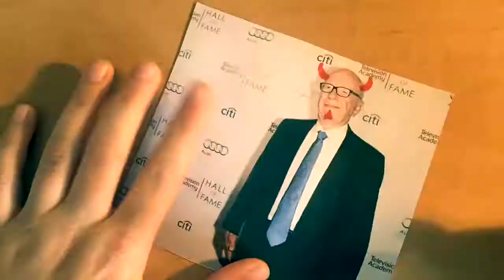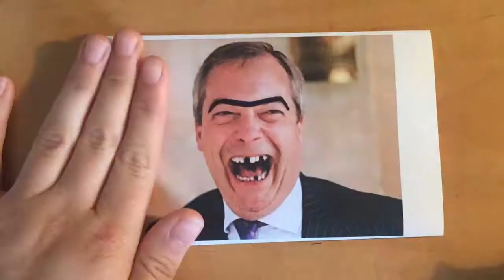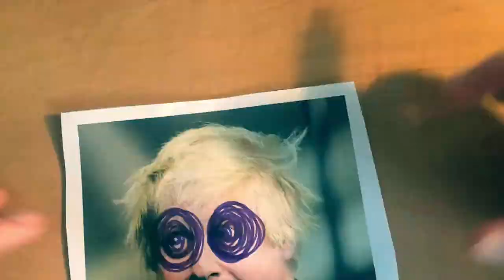Pardon Us- Fumin'